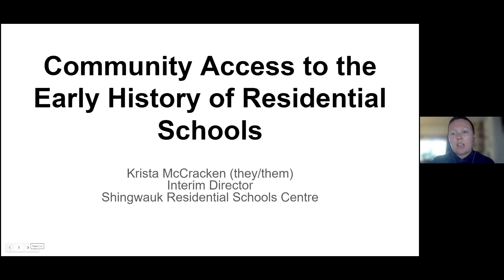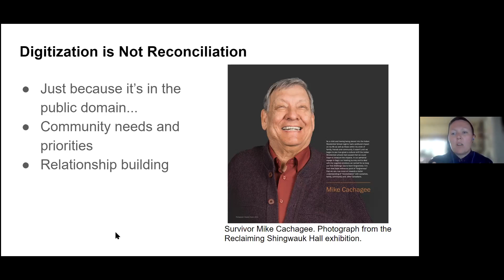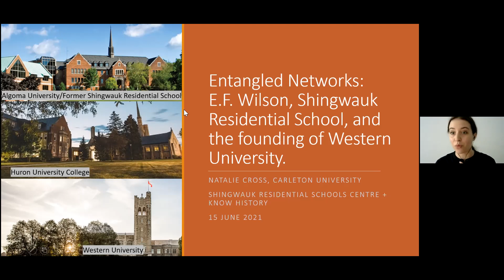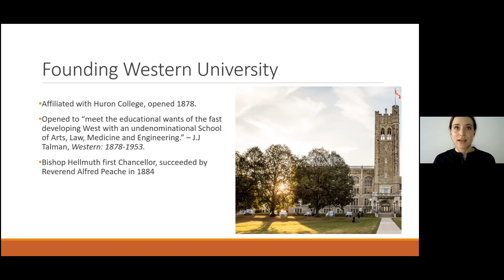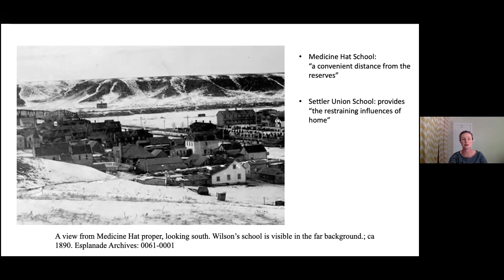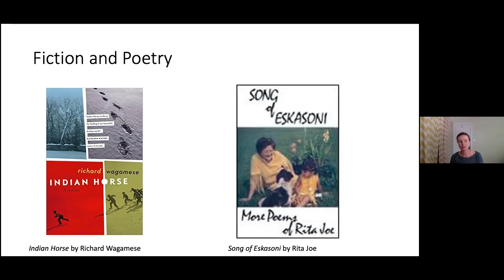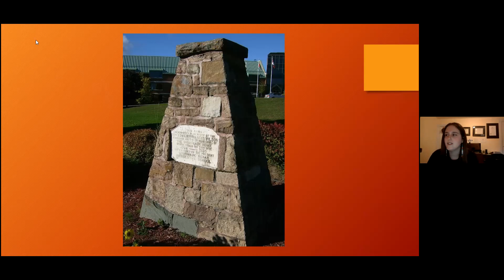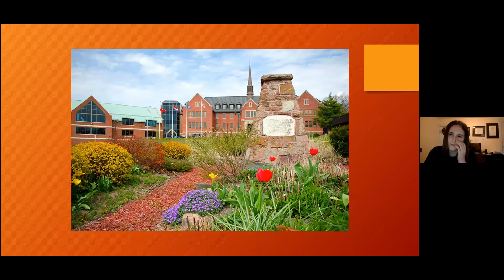Situating Early Residential Schools in Settler Canadian Society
The Shingwauk Residential Schools Centre (SRSC) and Know History co-hosted the virtual panel: Situating Early Residential Schools in Settler Canadian Society on June 15th, 2021.

Event Chair: Alison Norman, Senior Historian - Indigenous History at Know History
Panel Participants
● Krista McCracken, Archivist at Shingwauk Residential Schools Centre
● Natalie Cross and Thomas Peace from Huron University College
● Jane Griffith, Assistant Professor at Ryerson University
● Skylee-Storm Hogan, Associate at Know History

Discussion about Canada’s Indian Residential Schools often suggest that these harmful institutions operated behind closed doors and therefore outside the public’s knowledge. This panel presentation will demonstrate how Residential Schools were openly integrated into settler Canadian society.
The four presentations will draw on Edward Francis Wilson’s archives and biography to critically examine the early development of the Indian Residential School system. This includes an overview of how Wilson’s papers were digitally archived by the SRSC using community informed access protocols, digitization best practices, and community created metadata. We will also discuss Wilson’s fundraising networks and the additional -- albeit failed -- school that he hoped to build at Medicine Hat. Finally, the panel will explore the diverse and contested ways Wilson’s actions were regarded and recorded by the public.

Trigger Warning: We acknowledge that the information that will be shared in this virtual panel can be triggering and result in unpleasant thoughts and feelings. We encourage you to practice self care and reach out to your community for support. You can contact the Indian Residential School Survivors Society toll-free 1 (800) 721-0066 or 24hr Crisis Line 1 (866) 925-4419 if you require emotional support or assistance.